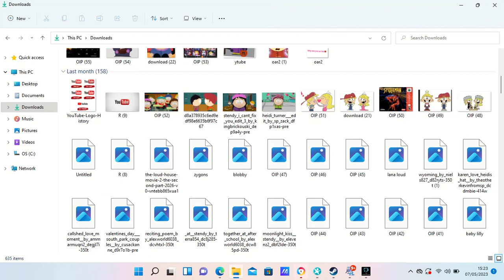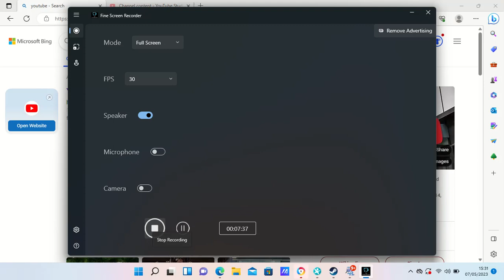15 23 15